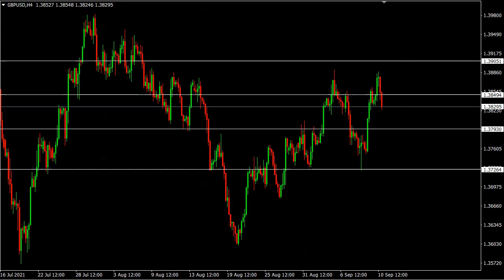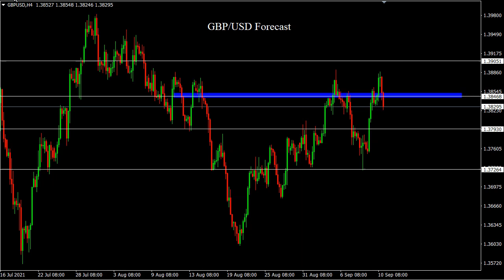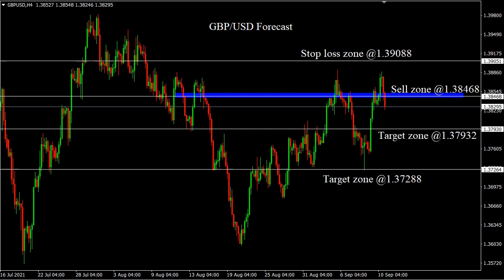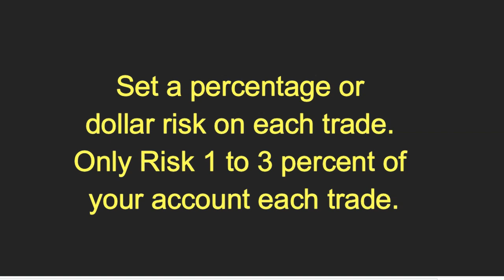GBP/USD 13 September 2021 Daily Forecast Outlook Trading Gold Strategy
GBP/USD 13 September 2021 Daily Forecast Outlook Trading Gold Strategy. Daily Free Signals Forex Pairs Forecast Tips Daily Beginner Trading Videos